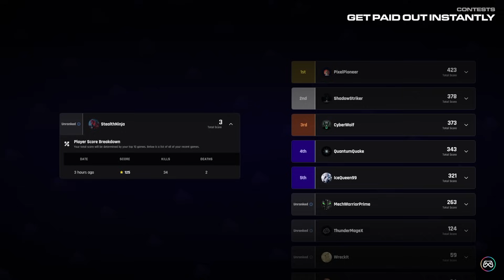Pxlarized Shows His MAXIMUM EDITING SPEED with 0 Delay Pickaxe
Use code "GALAXYCLIPS" as your Support a Creator in the Item Shop!

Fortnite Streamers!